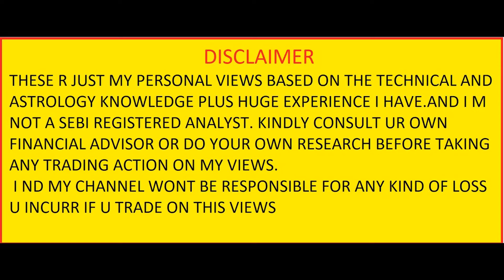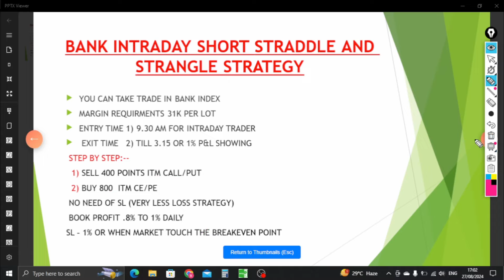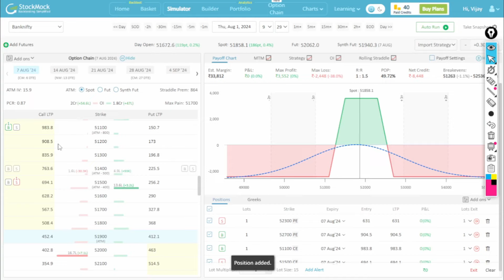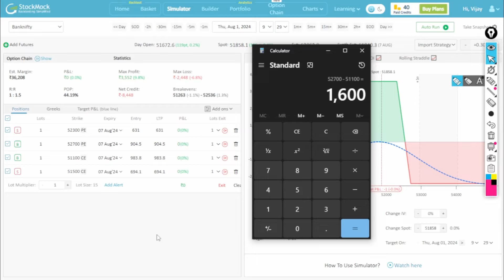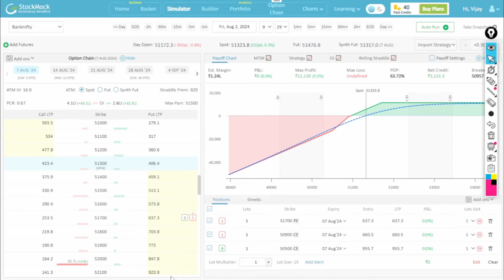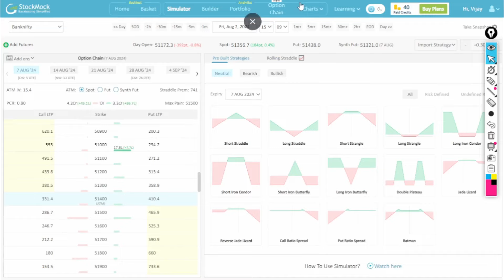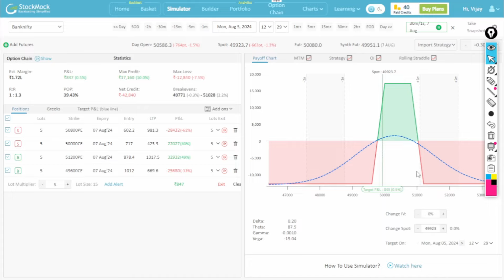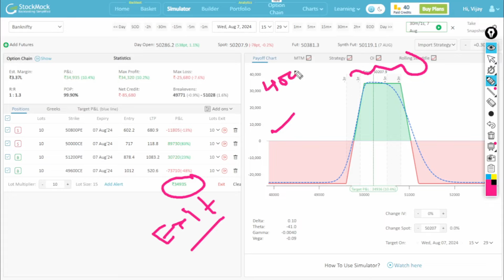DAILY GREEN P&L STRATEGY | LOSS का डर नहीं PROFIT Always | देखे Live Special Adjustment & Trick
am full time option trader. I have 10 Yrs active trading experience in Stock Market Option Buying and Selling both.
 I am Using 10K Capital For 50 Trading Days Challenge | Goal 100K.
I Learn everyday from you by making interesting videos on stock market in option trading.
   I am a small capital trader just like you, to trade with 10K capital to grow it 100K in 50 day option buying .